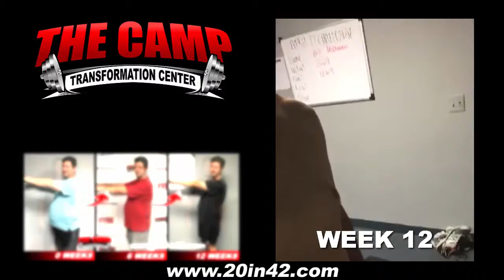West Chula Vista Weight Loss Fitness 12 Week Challenge Results - William Teichman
We will now check the result of William's 6 week weight loss challenge!